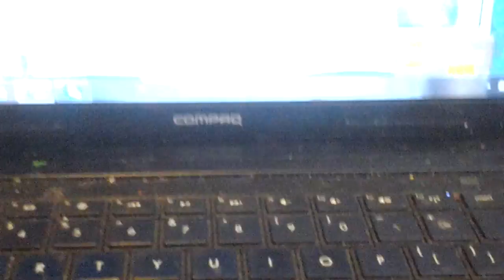Heartless with wolfypride7227